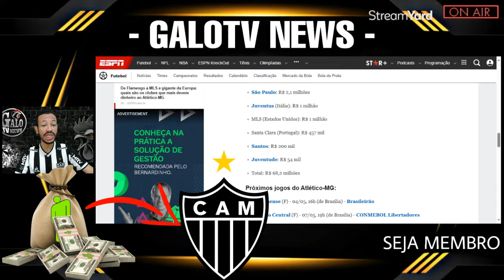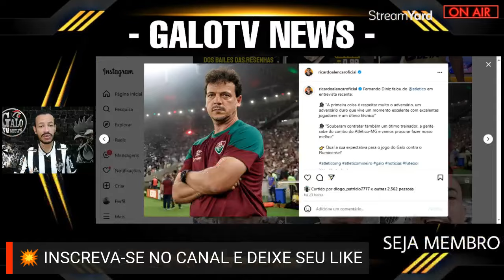🤩 MILHÕES PRA RECEBER - RASGOU ELOGIOS AO REFORÇO - MILITO X DINIZ - GABRIEL AVALOS - NOTÍCIAS GALO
● Tudo sobre contratações, reforços para o Galo, lives com novidades fresquinhas do Atlético-mg, Galo forte é vingador - Clube Atlético Mineiro
● Novidades do Galo
● Novidades do Atlético mineiro

O técnico Gabriel Milito teria pedido a chegada do centroavante paraguaio Gabriel Ávalos, de 33 anos, do Independiente.
O atleta teve uma boa fase quando foi treinado pelo atual comandante do alvinegro em 2023🚨 EITA! 😳 OLHA REFORÇO PRO MILITO? ZINHO ELOGIOU O GALO - ATACANTE NIGERIANO NO GALO? NOTÍCIAS DO GALO

🚨URGENTE:🚨 SÉRGIO COELHO - 😳 DO FLAMENGO PRO GALO - 😡 PUNIÇÃO❓- ALÔ MASSA OLHA O BERNARD - NOTÍCIAS DO GALO
igeriano Ogundana Shola de 19 anos da base do Flamengo pode jogar no galo - Sergio coelho em entrevista fala de reforços no galo no meio do ano - segundo a radio itatiaia o jogador Bernard que será reforço do galo já tem data pra chegar em Belo horizonte -  Atlético pode ser punido e perder mando de campo na arena mrv devido a brigas dos torcedores do Sport

ATLETICO MG
ATLETICO
GALO
CANAL
GALOTV NEWS
MASSA ATLETICANA
NOTICIAS
INFORMAÇÕES DO ATLÉTICO MG
CONFIRMADO